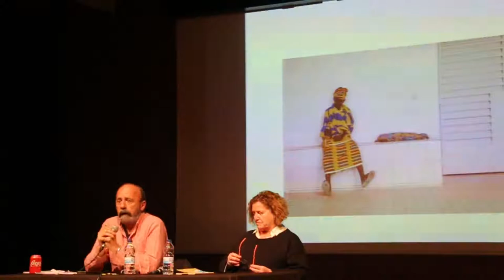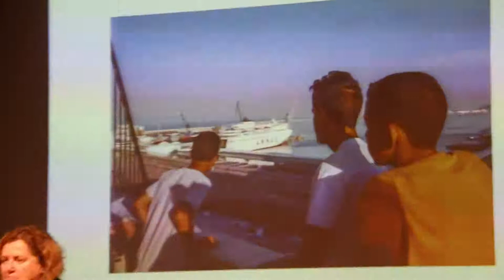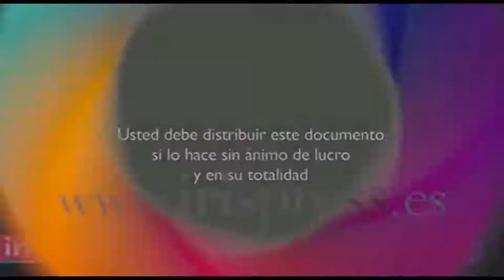José Palazón (PRODEIN) habla sobre la situación de la Frontera Sur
Parte 1 de 2 de la Mesa redonda donde Teresa Echarte y José Palazón, activistas de la Asociación PRODEIN (pro derechos de la infancia) en Melilla, que trabaja con los menores no documentados, explican la realidad que se vive en la Frontera Sur. Organizada por Lleida pels Refugiats, se celebró en Lleida el 8 de abril de 2019